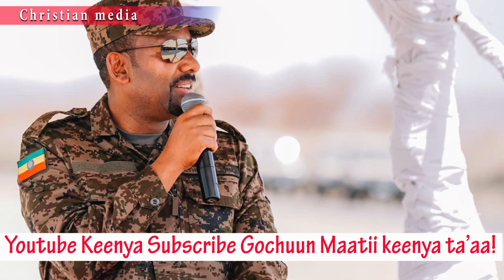Ciniinsuu Gurguddaa 2 Dheekamsa Uumamaa fi Waraana Ta'uuf jiru Meron Dinberu Gibxii...Ababa Abeshu